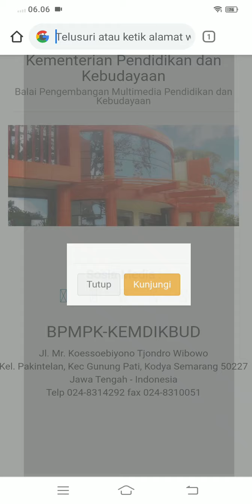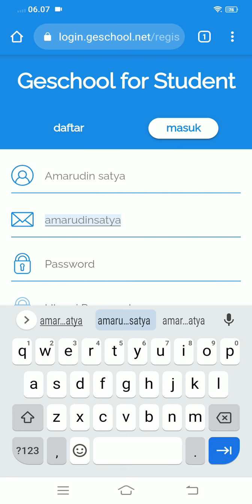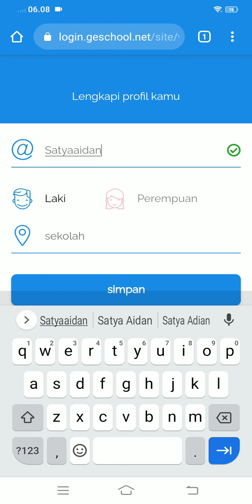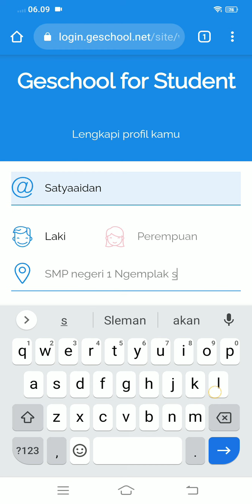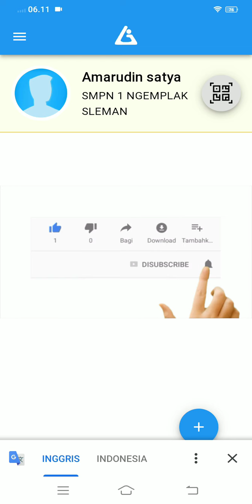CARA MEMBUAT/DAFTAR GESCHOOL AKUN SISWA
Geschool adalah salah satu jejaring sosial edukasi yangdikembangkan untuk memajukan dunia pendidikan Indonesia, ini terlihat darifitur-fitur dan reward menarik yang disediakan dan dikembangkan oleh geschoolbagi para penggunanya terutama para siswa dalam memahami materi pelajarandan untuk memudahkan guru dalam mengajar tanpa meninggalkan ciri khasnyasebagai jejaring sosial yang menyediakan fitur pertemanan dengan menggabungkankemampuan berbagai jejaring sosial lainnya sehingga layak untuk menjadi mediasosial baik pelajar, guru, alumni, orang tua dan masyarakat umum. Keutamaannyaadalah tersedianya pembelajaran online yang lengkap, dapat diakses oleh penggunakapan saja dimana saja seiring aktivitas sosialnya.

KONTAK PERSON:*
_BUSSINES/ENDORSE_
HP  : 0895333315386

Terimakasih